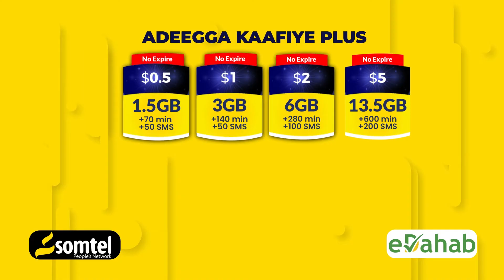Maxaa kataaanaa tirada hubka ee ay heystaan shacabka Mareykanka?